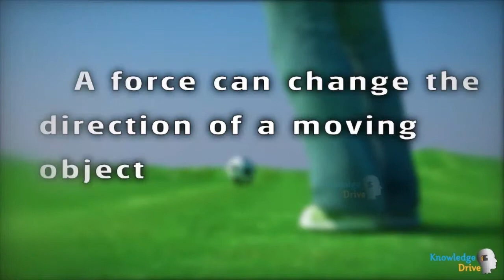Study Buddy -Physics - a Sample lesson on 'Effect and Force'